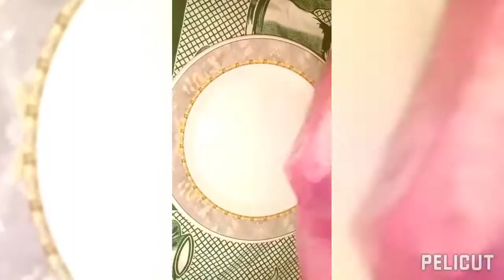Garmiuo ki Dohpir 🌞